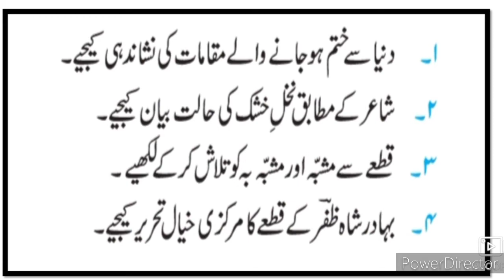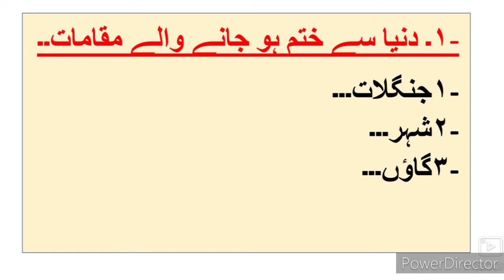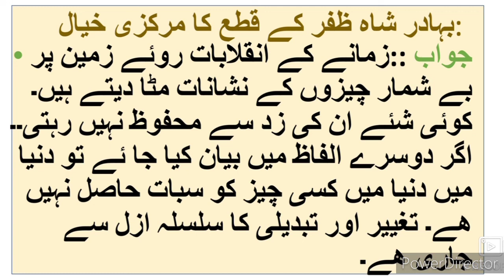10th Urdu Nazm 2 Qitaa Questions Answers Sawal Jawab URDU Medium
دسویں کلاس اردو میڈیم اردو ناظم 1 کیٹا ساول جواب یہ ویڈیو آپ کو نظم کے بارے میں مکمل معلومات فراہم کرتا ہے یہ ویڈیو اردو میڈیم دسویں جماعت کے طلبا کے لئے کارآمد ہے۔This video helps students of 10th class Urdu medium school to understand learn more about the poem questions answers. Urdu medium channel by sir Abdul sattar khan provide quality online education for students of Urdu medium school 10th class.
10th Urdu Question Answer
10th Urdu Ch 2 Apne humsaye se complete explanation Urdu Hindi Urdu Medium State Board examination xth Urdu Medium State Board